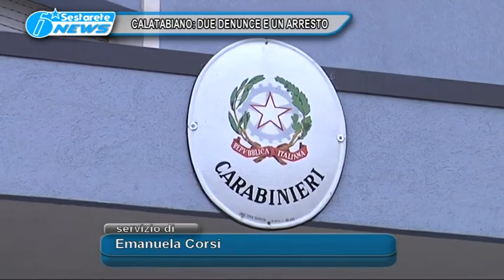CALATABIANO DUE DENUNCE E UN ARRESTO OK TG DELLO JONIO 25 02 2016